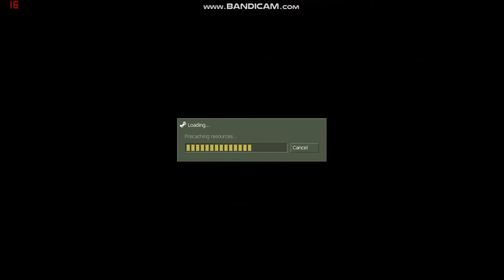DARK FUTURE - Unthinkable Fate (Chapter 3)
More and more Combine soldiers try to stop Collins and prevent him from leaving the prison.

Wanna be Collins one more time? Get here!